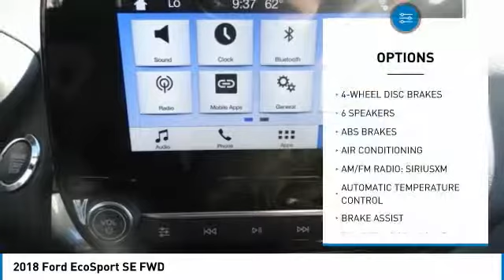2018 Ford EcoSport ORANGE TUSTIN PLACENTIA FULLERTON ORANGE COUNTY 00S80490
2018 Ford EcoSport SE FWD

Villa Ford
2550 N. Tustin St.

VILLA FORD PROUDLY SERVICING ORANGE, TUSTIN, PLACENTIA, FULLERTON, ORANGE COUNTY, & SURROUNDING SOUTHERN CALIFORNIA LOCATIONS. THIS WHITE 2018 Ford ECOSPORT IS EQUIPPED WITH A EcoBoost 1.0L I3 GTDi DOHC Turbocharged VCT, AUTOMATIC TRANSMISSION, AND RECEIVES AN ESTIMATED 27 City/29 Hwy MPG. CONTACT VILLA FORD AT TO SCHEDULE A TEST DRIVE AND TAKE THIS 2018 Ford ECOSPORT HOME TODAY, OR VISIT OUR SHOWROOM CONVENIENTLY LOCATED AT 2550 N. TUSTIN ST. ORANGE, CA 92865. STOCK #: 00S80490 | 2018 Ford EcoSport SE FWD TRACTION CONTROL POWER WINDOWS AIR CONDITIONING 2018 Ford ECOSPORT SE FWD Price includes: $500 - Retail Customer Cash. Exp. 01/02/2018 STOCK #: 00S80490 | VIN: MAJ3P1TE6JC163845 | 2018 Ford EcoSport SE FWD TRACTION CONTROL POWER WINDOWS AIR CONDITIONING Villa Ford